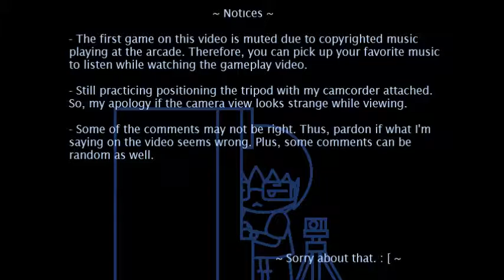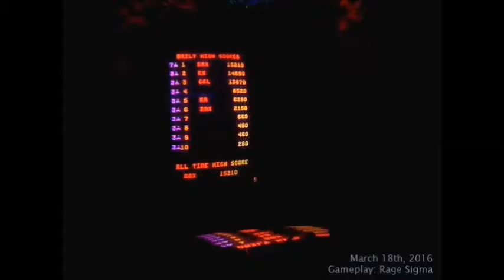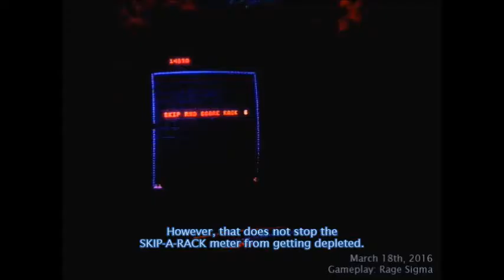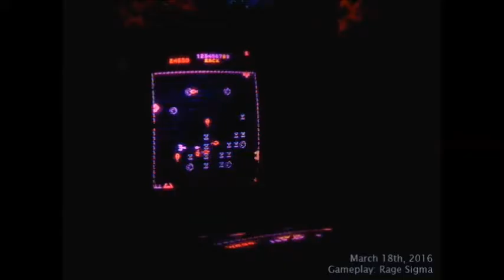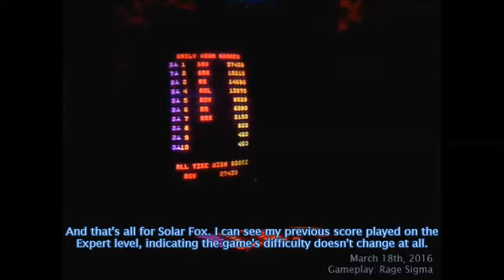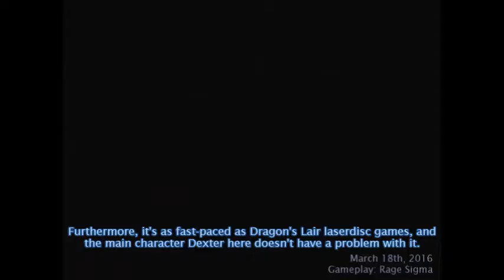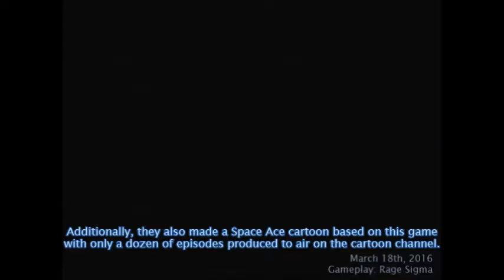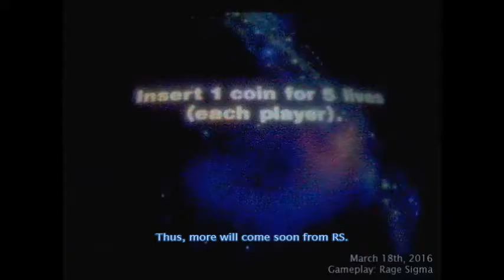RS at Starfighters - Day 20 - RS the Terrible Player [2]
[Sorry about the quality of the video. You may want to listen to your favorite music since the video is muted due to my concerns.]

I'm literally horrible at certain types of arcade games, including these two. But it doesn't matter because I have fun playing them as much as other old-school games.

Arcade games I played on this video:
1. Bally Midway's Solar Fox (Expert and Novice play)
2. Don Bluth Studios' Space Ace (Cinematronics cabinet)

Recorded with Weird V Camcorder.
Video comments made in Movie Maker.
Gameplay: Rage Sigma